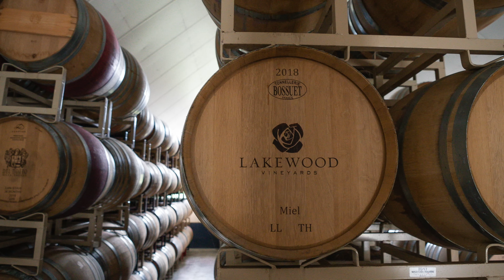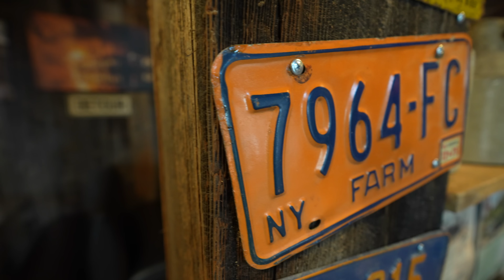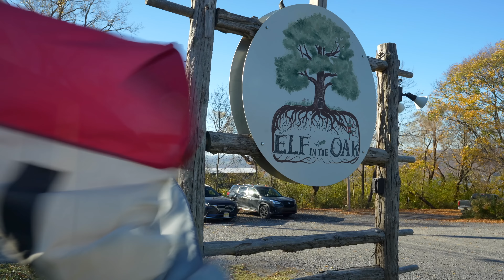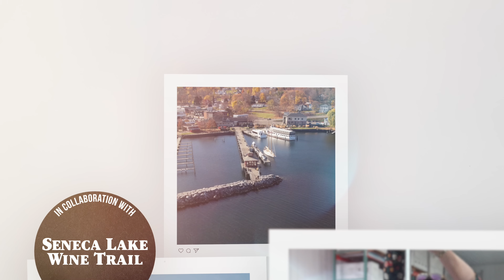Finger Lakes Travel Guide Ep 1: Seneca Lake -Things to do, see, taste & explore on Seneca Wine Trail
In this Seneca Lake Travel Guide, we’re taking you on a journey around the Seneca Wine Trail in the Finger Lakes region of New York!  We are excited to share some of our favorite FLX spots with you as well as a behind the scenes look at what sets each of them apart. Come explore, taste and adventure with us!

Chapters
0:00 Intro
0: 40 Location
1:03 Wine Region Information
2:44 Wagner Vineyards
4:24 J.R. Dill Winery
5:55 Lakewood Vineyards
7:06 3 Brothers Winery & Estates
8:38 Trails to Explore
9:06 Elf in the Oak
9:54 3812 Bistro
10:18 Thai Elephants
10:42 The Rusty Pig BBQ
11:29 Closing

For more details, links, tips and favorites check out the blog: WildPreciousNow.com

Featuring:
Seneca Lake Wine Trail
3 Brothers Winery
J.R.Dill Winery
Wagner Vineyards
A Vineyard Stay
Lakewood Vineyards
Elf In The Oak
3812 Bistro & Lakeside Resort
Thai Elephants
The Rusty Pig
Hector Falls
Watglins Glen
And more!
This video was created In collaboration with Seneca Lake Wine Trail, Explore Steuben, McCue PR.

We know you’ll find everything you need to plan your next finger lakes vacation, finger lakes wine tour, or Upstate New York Adventure! Check back soon for MORE from the Finger Lakes Region.

What are we all about? Wonder and Story-breathing! Every video we shoot falls into one of those two categories, and we’re so excited to introduce you to the way we do travel - WONDERSTRUCK wandering! Wonder is a lifestyle choice that more and more of us are discovering leads to gratitude and learning, joy and becoming! We’re so glad you’re on this journey with us to WANDER often, and WONDER always (ya know you’ve seen that slogan floating around on the internet, we want to show you how we put it into practice!
Hope you’re making the most of your one wild and precious NOW!

▸ A Camera | Sony a7iii
▸ lens | Sony FE 24 - 70mm F2.8 GM
▸ Lav Mic | Senheiser XSW-D
▸ B camera | Sony a6500
▸ lens | Sigma 16mm f/1.4
▸ lens | Sony 50mm f/1.8
▸ Mic | Rode Videomic Pro Shotgun
▸ DJI Mavic Air
▸ Audio | Zoom H1

I’m Christine, an ever evolving and admittedly flawesome human becoming, teacher, writer, wife, mother, sister, friend, story-breather, nerd, joy rebel, wonderstruck wanderer and seeker compelled to make the most of every wild moment and take in every precious detail of every single day.

Wild Precious Now is all about making the most of your one wild and precious life. It’s about crossing things off your bucket list, sharing in new experiences, looking for ways to spread joy and kindness and being intentional about gratitude and happiness, learning and becoming, community and belonging. Join us in seeking, traveling, laughing, becoming, learning, growing, motivating, and inspiring together!

Wild & Precious Now is Shot & Edited by: Christine and the NowTographer, Joel Crowley my best friend for the last decade+ and the best co-producer I could ask for! Joel is a self-taught photographer and videographer who paints with light, freezes time, and takes the stories we are telling to new heights...he makes every vision I have, come to life even better and more beautiful than I imagined it. He leaves us wonderstruck every single time!
Finger Lakes Wineries, Things To Do in the Finger Lakes, Finger Lakes Off Season,